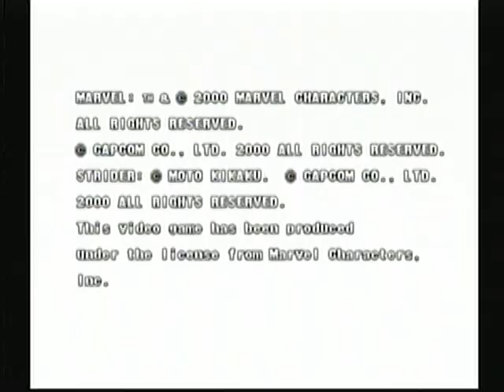【DC】MARVEL VS CAPCOM2．STARTING